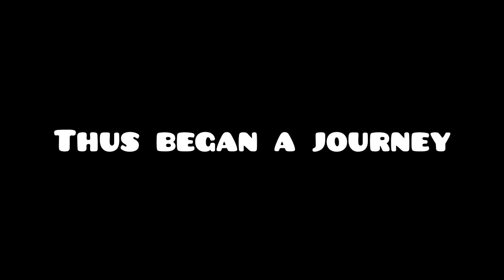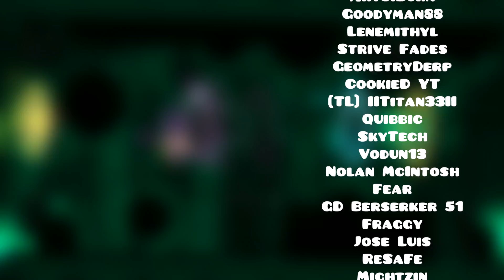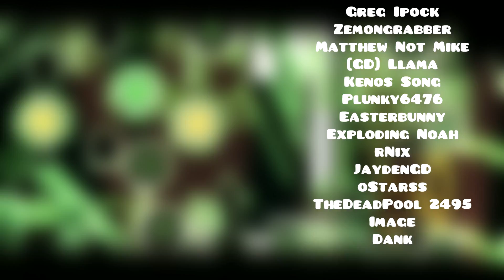100th Extreme Demon | Visible Ray (Extreme Demon) by Krampux and more | On Stream | Geometry Dash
Well, here it is. 100 extreme demons. The fourth player to ever do it, behind Rainstorm, Kainite, and iNeo. I seriously cannot believe that number. When I started playing this game, not only did I not think I could beat even 5 extreme demons, but I didn't really have the intention of doing so. But when I beat ICDX two years ago, I felt different. I realized I could actually do extreme demons. When I got 144hz and beat things like Artificial Ascent, I became more motivated than ever to beat the hardest levels in the game. Ever since my completion of AA, I had always wanted to beat as many hard levels as I could, and that motivation led to this; to 100 extreme demons completed.

This completion also breaks the record for most main list demons completed at one time (50).

An unbelievable amount of support from you guys is the reason why I'm motivated to give it my all with this game. Without you, I truly don't think I would be where I am now. With 44 thousand subscribers, with 15 of the top 20 completed, and now 100 extreme demons completed, so from the bottom of my heart, thank you.

Because this video is more of a celebration of an achievement than a completion of a level, I won't be typing a summary of each part of the level. I also feel quite similarly about each part, so I wouldn't want to type essentially the same thing over and over.

This level was a blast the entire time I played it. There were really only two parts I disliked. They are the 24-26% area and the 59% wave. Those were the most inconsistent parts for me. Everything else got really consistent. I especially enjoyed the mid-40s to mid-50s and from 63 to the end. Likely the best current top 10 demon. I highly recommend this to people looking for their first top 10.

Enjoyment: 87/100

Level by Krampux and more

Level Difficulty: 10/10 (Demon)
Demon Difficulty: Extreme Demon
My Demon Difficulty: Extreme Demon
My Placement Opinion on Demon List: ~12
Record Before Completion: 70%
Attempts: 5774